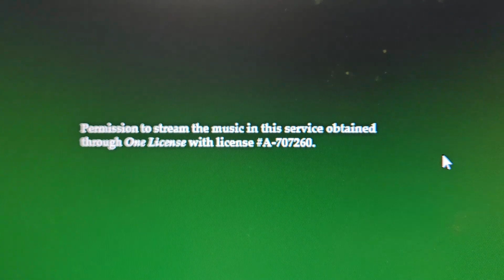April 2, 2024 - Day 5 Divine Mercy Chaplet and Novena - Divine Mercy Parish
Divine Mercy Parish
South Milwaukee Catholic Church
Archdiocese of Milwaukee, WI